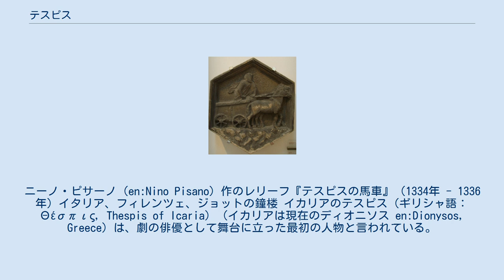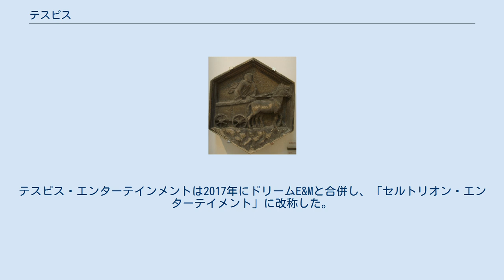テスピス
ニーノ・ピサーノ（en:Nino Pisano）作のレリーフ『テスピスの馬車』（1334年 - 1336年）イタリア、フィレンツェ、ジョットの鐘楼 イカリアのテスピス（ギリシャ語： Θέσπις, Thespis of Icaria）（イカリアは現在のディオニソス en:Dionysos, Greece）は、劇の俳優として舞台に立った最初の人物と言われている。
しかし本当にそうだったかは疑わしく、諸説がある。
ある文献では、コロスとは別に最初に俳優を導入した人物だと言われている。
 テスピスの時代の2世紀後のアリストテレスによると、テスピスはディテュランボス（反復句を伴う神話を扱った歌）の歌手ということになっている。
おそらく、物語の中で、1人の歌手もしくは俳優が、異なる仮面をつけることでそれぞれの役を区別した個々の登場人物の歌詞（台詞）を歌う（演じる）という新しいスタイルを導入したのがテスピスだった。
 この新しいスタイルは悲劇と呼ばれ、テスピスはその中で最も人気のある代表的人物だった。
紀元前534年にアテナイのディオニューソス祭で行われた悲劇の競技会では、テスピスが優勝し、記録に最初に名前を残した。
 これはテスピスが西洋世界で芝居を発明し、それ以前に、ストーリーテリングを目的とした登場人物らしき役を演じた者はいなかった、ということを意味している。
実際、テスピスは「書かれた」劇の最初の名前を知られた俳優だった。
このように、テスピスは物語が語られる方法を変えた際に、そして現代我々が劇場と呼ばれるものが発明された際に、重要な役を果たしたのかも知れない。
 とはいえ、テスピスやギリシア演劇の起源についての具体的な情報は非常に少なく、上記の内容も史実というより伝説かも知れないことは、力説しておかなければなるまい。
 テスピスに敬意を表して、西洋史の中で、俳優はthespiansと呼ばれ続けてきた。
 演劇にまつわる神話（または迷信）の中で、テスピスはいたずら好きの聖霊とされている。
芝居がうまくいかなかった時、テスピスが霊的な邪魔をしたと責任を負わす。
多くの迷信と同じく、この迷信もユーモラスなものから深刻なものまで場合によって幅があり、テスピスを招き、あるいは退けるのに必要なさまざまな呪文や儀式がある。
 アメリカのTVシリーズ『スポーツ・ナイト』のある回は「テスピス」というタイトルだった。
その中で、テスピスが最初に俳優になったのは11月23日で、上に書いたようにいたずら好きの聖霊になったことが言及された。
 韓国の俳優であるイ・ボムスが代表を務める芸能事務所「テスピス・エンターテインメント」は、本項のテスピスにちなんで命名された。
テスピス・エンターテインメントは2017年にドリームE&Mと合併し、「セルトリオン・エンターテイメント」に改称した。